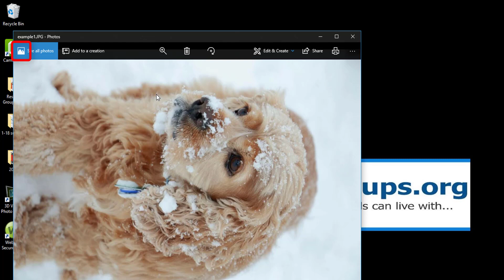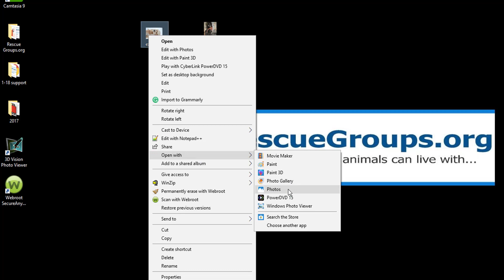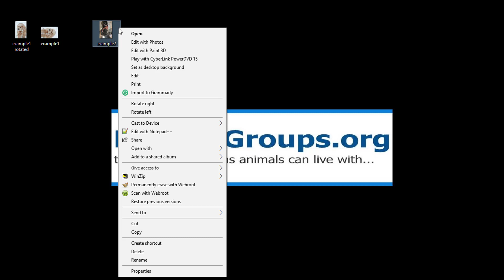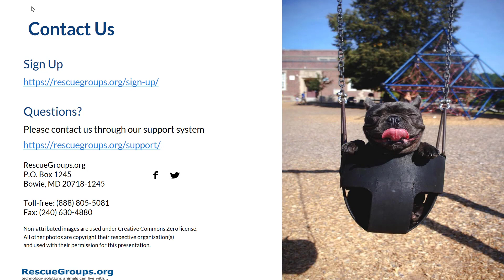Rotating Pictures in Windows 10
A video for users who need to rotate pictures before adding them to RescueGroups.org